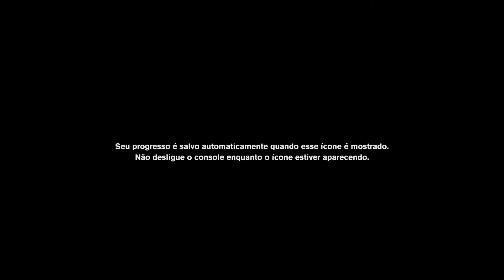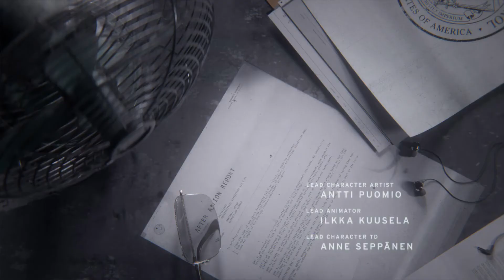(PS4 PRO Supersampling) Control - imagem melhor que 4K